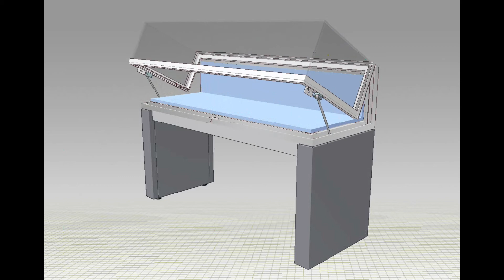Click Netherfield Prism Top Back Hinged Museum Showcase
Prism Click Netherfield Prism Top Back Hinged Museum Showcase

Click Netherfield Prism cases allow an intimate close-up view of small exhibits and flat documents whilst combining effortless opening with a high level of security and environmental control.